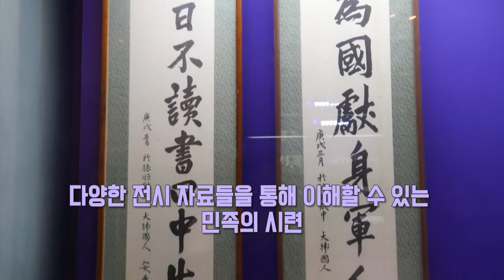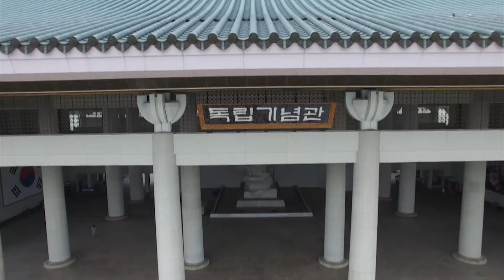[60초영상] 광복절을 보다 뜻깊게 '독립기념관'